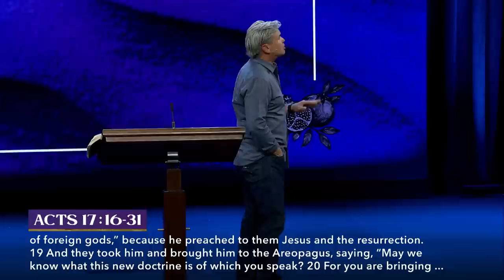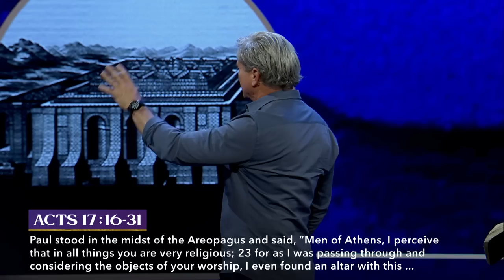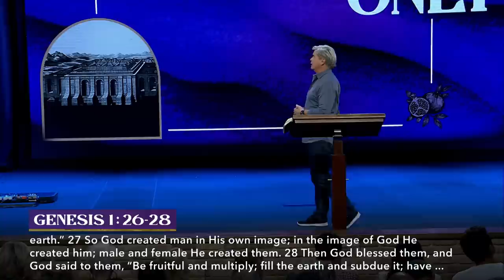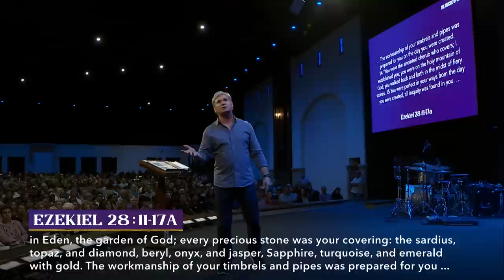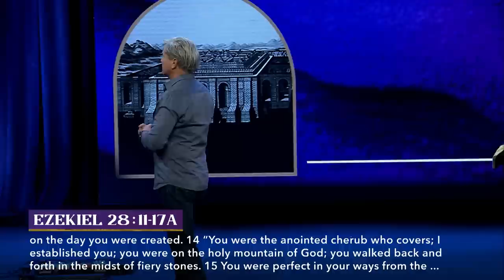The Suicide of Unbelief - Part 5 (Hebrews 3:7-19)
In this message, Pastor Jack discusses the most critical issue of your life now - your relationship with the Holy Spirit.

It is The Holy Spirit who is the key to:
Understanding. Growth. Maturity. Holiness. Power.
The Gifts. Vision. Purpose. Fulfillment. Heaven.

0:00 - Introduction
8:05 - 2. This Sense Of Urgency
16:59 - 2A. Human Responsibility And The Grace Of God